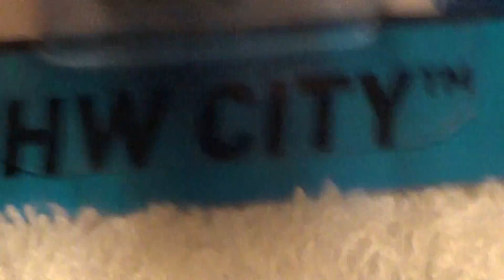2010 10 FORD SHELBY GT500 HW CITY HOT WHEELS